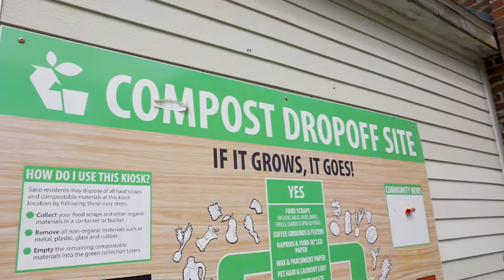Bike Powered Compost Collection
We're looking for volunteers to expand our Compost Collection By Bicycle Program!

This exciting, new program, coordinated with Age Friendly Saco, Saco Parks and Recreation, Saco Public Works and the Bicycle Pedestrian Advisory Committee is a sustainable alternative for waste disposal.

Volunteers will have the opportunity to pilot a new electric bike and trailer in our effort to provide compost pickup for older residents with limited transportation.

We currently serve 10 households and with more volunteers we hope to expand access for more residents. Volunteers must be 18+ to participate. We will work with individual schedules and time commitments. Any help is appreciated!

Or if you'd like to drop off any of your own compost, you can do so at the Community Center at 75 Franklin St. or the Public Works Building at 15 Phillips Spring Rd.